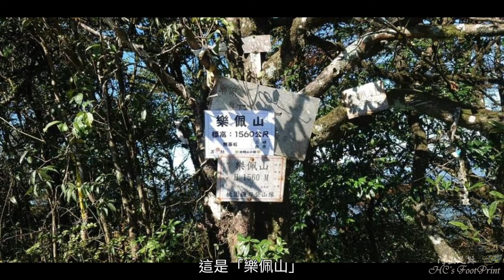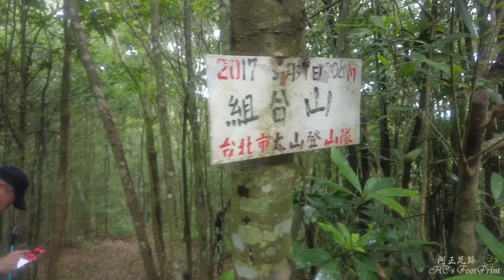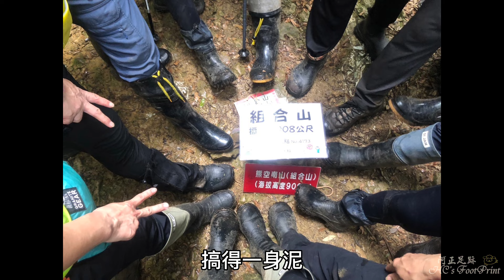樂熊縱走,O形來回,樂佩山連走組合山(熊空南山),山高高路遙遙,北部極佳百岳試煉所,三峽熊空車站出發-FP226,1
路線：熊空候車亭 〉火燒寮 〉中坑產業道路 〉雲森瀑布步道 〉雲森瀑步 〉卡保山登山步道 〉水源地 〉卡保樂佩稜線岔 〉十字鞍部 〉樂佩山鞍部(巫山腰繞路岔) 〉十字鞍部 〉木炭古道岔 〉組合山 〉樂樂谷民宅 〉中興橋 〉熊空候車亭
    起完登位置：熊空候車亭

行程總覽：
●日期：20240616
 時間　里程　海拔　 名稱
06：24   0.0K H306   起登,熊空車站
06：35   0.5K H397   接中坑產業道路
06：43   0.8K H450   鐘聲山莊,森林停車場
07：25   2.6K H543   雲心瀑布
07：31   2.8K H601   森山瀑布
07：36   2.9K H616   岔,直水源地右組合山
08：37   4.1K H977   水源地,休到0858,約20分鐘
09：49   5.2K H1276  岔,直卡保樂佩稜線右木炭古道左大石壁
10：26   5.6K H1420  稜線下鞍部
10：49   5.7K H1458  稜線岔,右樂佩左卡保
11：55   6.5K H1419  岔,左樂佩山右組合山
12：08   6.7K H1414  樂佩山鞍部,在此吃午餐,餐後遇雨折返
13：30   7.4K H1255  木炭古道岔
14：28   8.8K H1017  木炭窯
14：31   9.0K H985   稜線路溪溝路岔(稜線路較好走)
14：34   9.1K H980   十字鞍部
15：15  10.5K H901   組合山,H908m,三等三角點,No.4173
16：31  13.4K H317   通過民宅
16：35  13.6K H306   完登,熊空車站
總 計
●里　程：13.62公里
●時　間：10時10分9秒 (610分鐘)
●落　差：1166公尺(296~1462)
●總爬升：1475公尺
●總下降：1473公尺